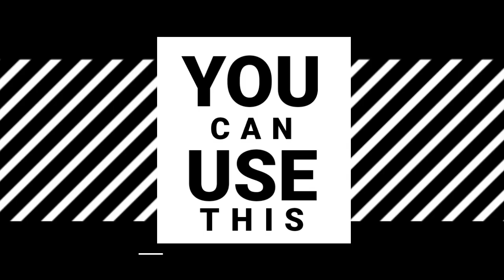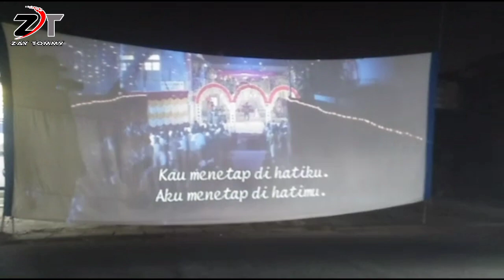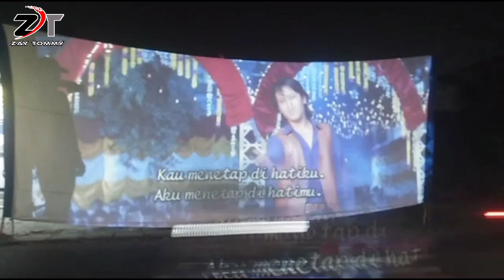mansyur s_mirip dia | nosdut lawas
Assalamualaikum sahabat Tommy semuanya,jumpa lagi di kesempatan kali ane persembahkan untuk sahabat semua, nosdut lawas dangdut kenangan,,kali ini Request an dari sedulur kita @selametramdono2705 persembahan suara khas MANSYUR S dengan judul MIRIP DIA ..yang di bawakan dengan riang dan energik yang sangat bagus..lagu ini bisa anda nikmati dan dengar kan di channel YouTube @Zay Tommy  ini
Salam dangdut original , semoga selalu terhibur.

Agar ane bsa lebih semangat lagi..dan nikmati juga lagu lagu di video
Berikut ini 👇👇